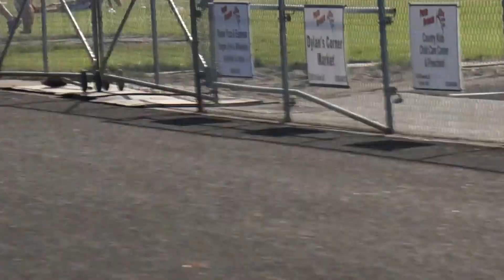2016 05 13 League Championships Day 2 Boys1600